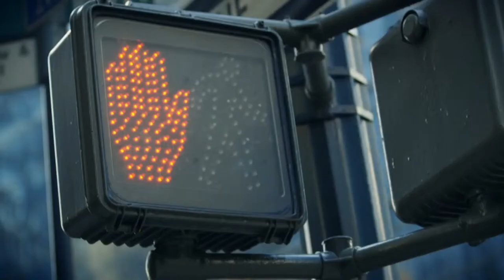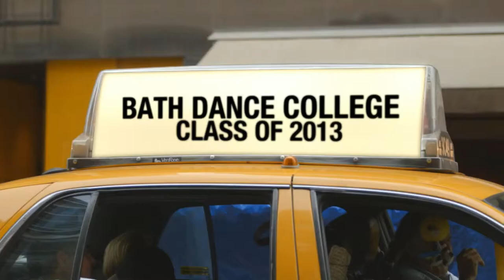Bath Dance College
Head shots of all the new students at Bath Dance College by Spirit Photographic